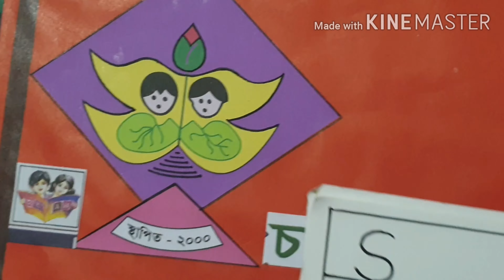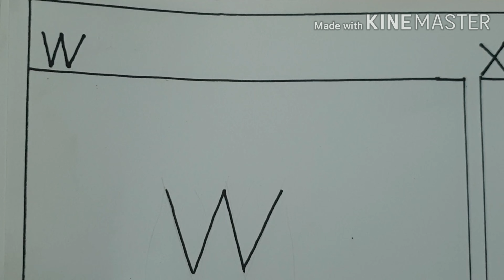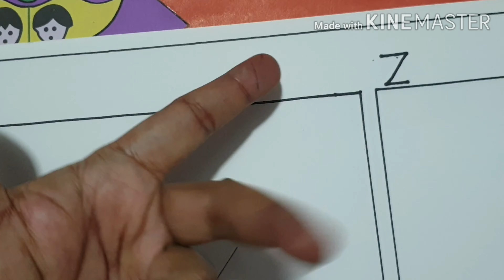Magical Arts( part-05) with the letters: S,T,U,V,W,X,Y,Z- Didar sir.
Drawing with S to Z
Funny Drwaings. Fun with drawings.